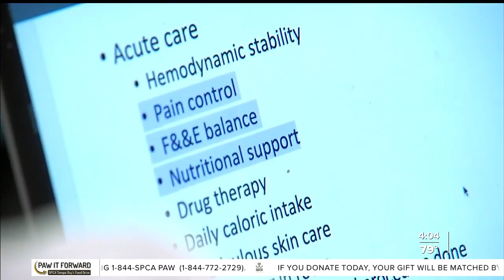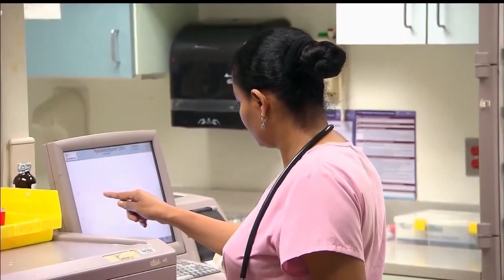Hillsborough community college working to increase nurses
HCG has accepted the school's application to have a bachelor of nursing program. Soon it may be teaching nruses at an accelerated rate.